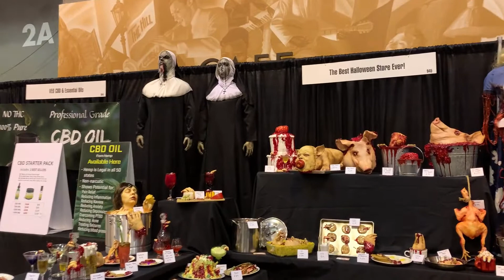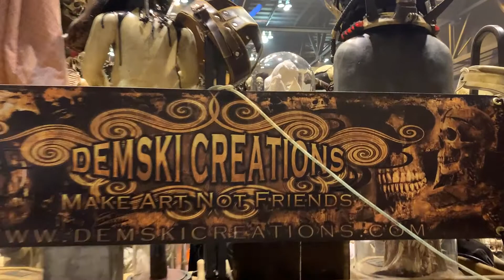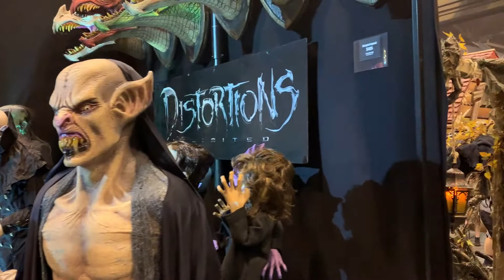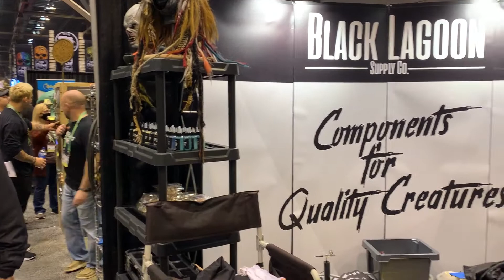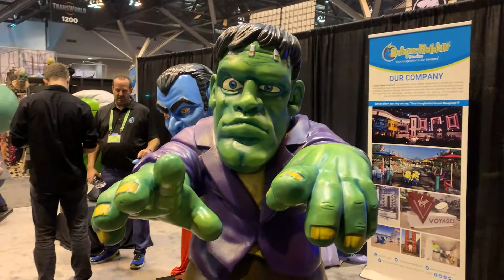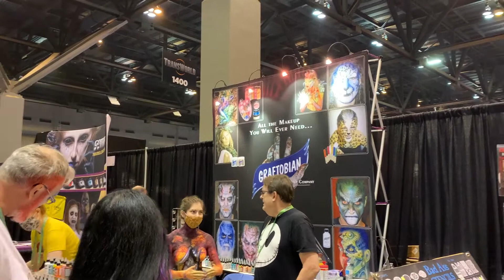Strolling around Transworld 2022 Part 3 of 4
Dennis takes you on a tour of our favorite Halloween and attraction convention. This is video 3 of 4